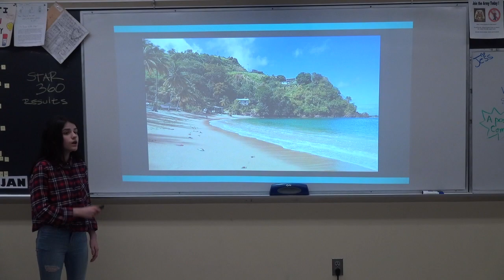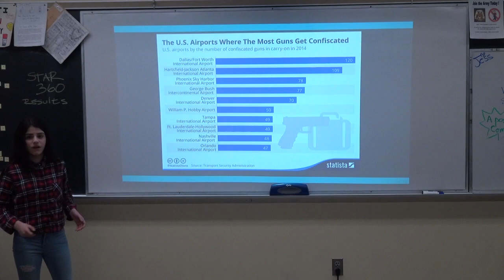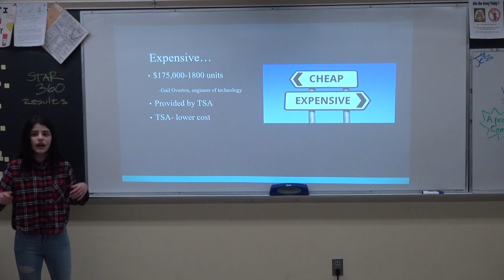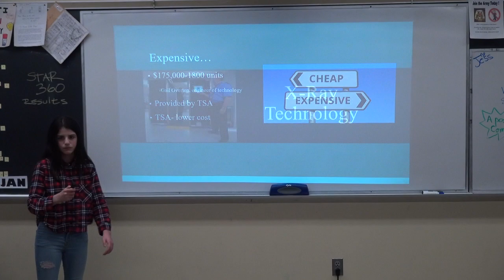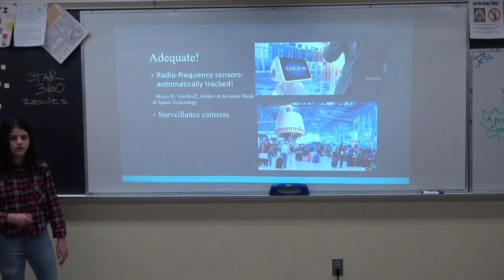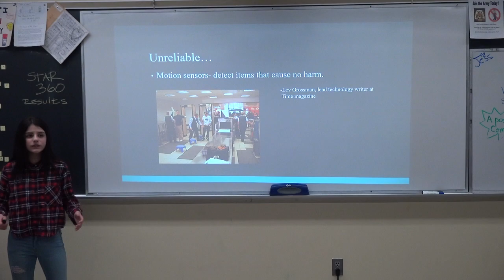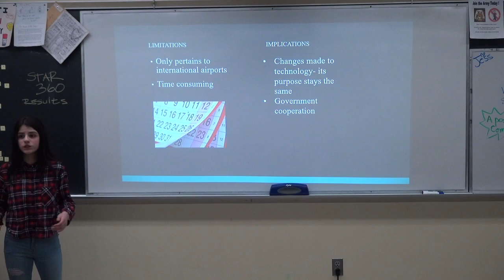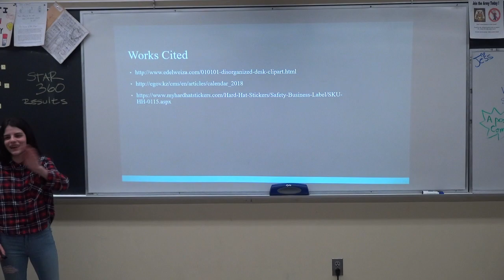Nadia PT2 Practice 4.4.18